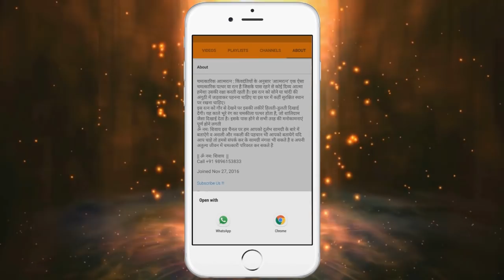जन्माष्टमी पर अत्यंत प्रभावशाली और चमत्कारी वशीकरण मंत्र 100% परिणाम | Vashikaran Mantra In Hindi